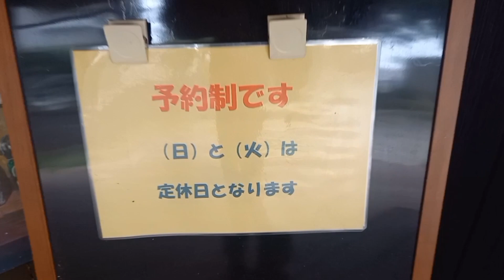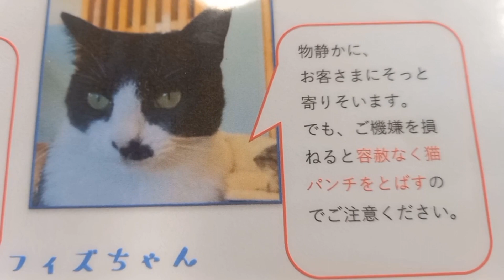【猫カフェ しっぽ】に セルシオ30後期で 行ってみた！！ お一人様 ワンドリンクで １時間 1500円。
千葉県君津市長石 猫カフェしっぽ